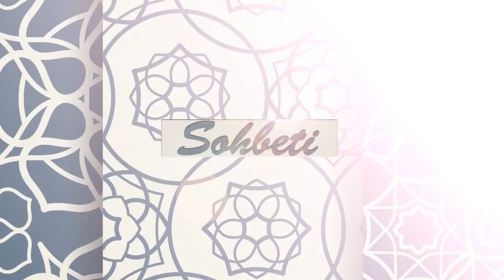SOHBETI prof Muhamed ef Lugavic najava emisije